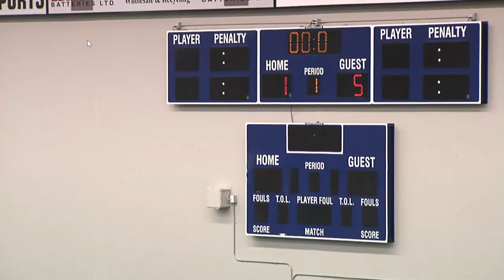1st Period (@ Langley)